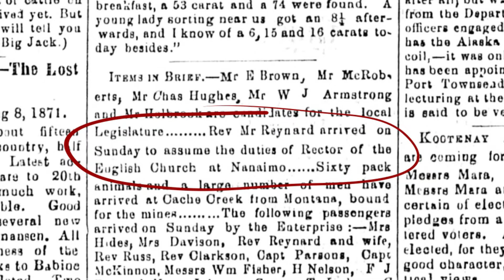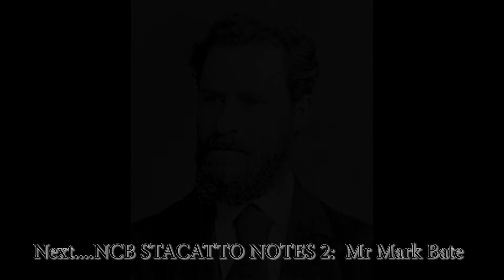NCB Stacatto Notes 1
As part the Nanaimo Concert Band's 150th Anniversary, the band is putting together a series of small documentaries showing our history.